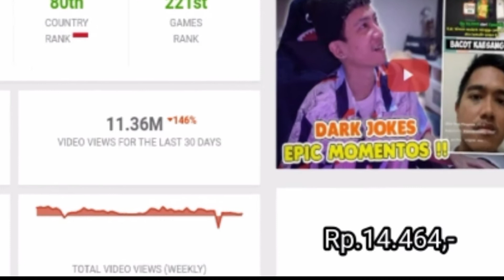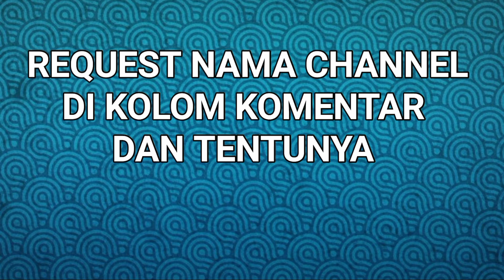✔️Gaji Obbyphy Dari Youtube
Mari cek pendapatan dari akun youtube obbyphy